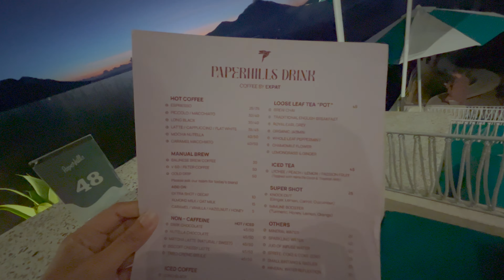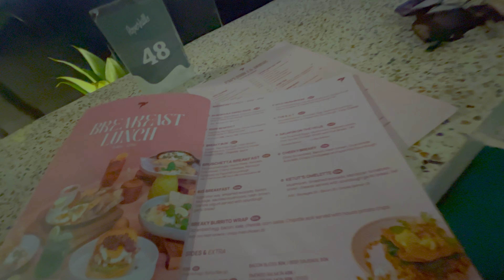Vlog#26 | PAPERHILLS KINTAMANI BALI!!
Ay'gaissssssss... thank u udah nonton video kami!!

Vlog kali ini kami lagi ada di Paperhills Kintamani, tempatnya cakep apalagi dapet liat sunrise dengan gunung dan danau batur yang amazing banget.

Buat kalian yang bingung cari tempat dengan view cakep di Kintamani kayak gini, Paperhills bisa jadi salah satu opsi yahh. Makanannya enak dan harganya juga terjangkau, buat nyaman pokoknya. Kalian jangan lupa bawa jaket kalau ke kintamani apalagi jika sampainya subuh-subuh dan jangan lupa berdoa biar cuaca bagus gak berawan supaya dapet liat sunrise, overall this place so beautiful!!

Tunggu video kami selanjutnya yah!